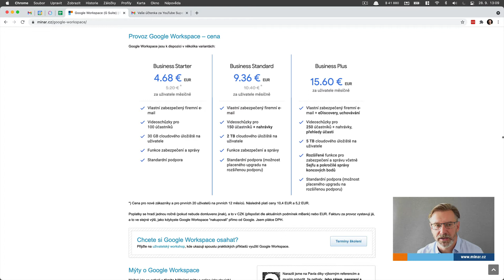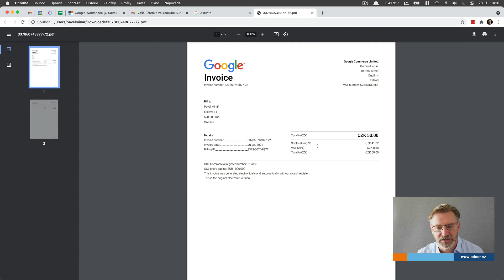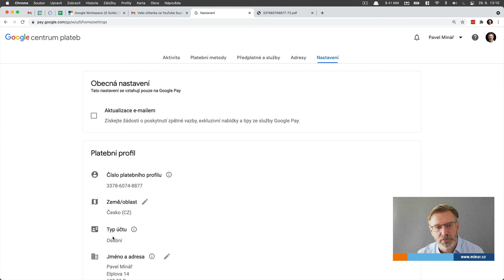Kde najdu faktury za Google služby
Faktury za Google Workspace vám zasílá přímo Google, případně český Google Partner (pokud např. nejste plátce DPH a potřebujete fakturu od českého subjektu). Kde ale najdete faktury např. za rozšíření prostoru na Google Disku? Mrkněte na pay.google.com nebo na toto video.